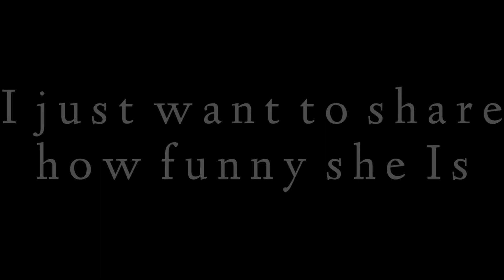Angler's Girlfriend epic fail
just for fun don't to much serious to your life 😁
haha grabe yung tawa ko sa knya 😁
literal na mganda at wlng arti and she is so funny but cute 😍💕